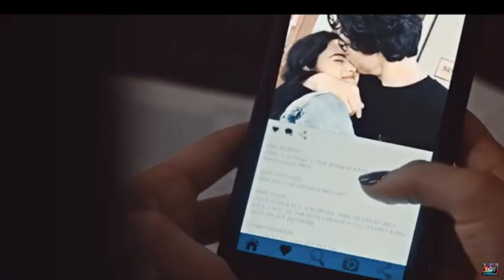REGGIE & VERONICA II Riverdale II Music Video II BACK TO YOU II .Riverdale Aesthetic. II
Song: Back to you - Selina Gomes